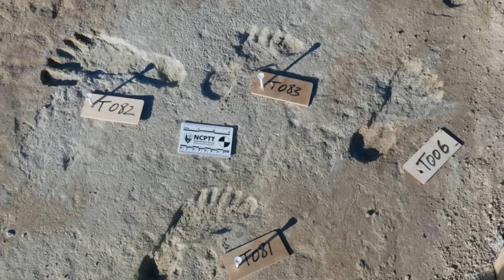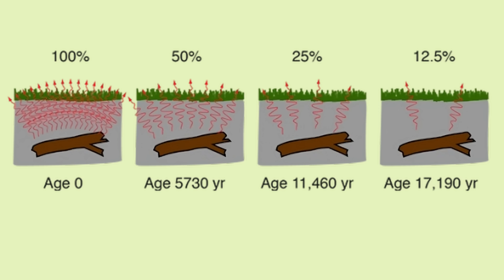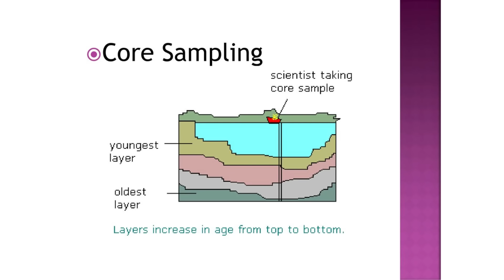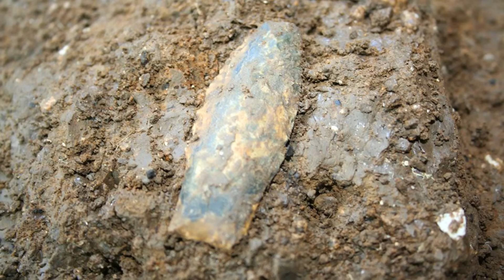Oldest Human Footprints in the Americas Finally Confirmed Rewriting Migration History!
Deep beneath the desert sands of New Mexico lies a discovery that could change everything we thought we knew about the first Americans. At White Sands National Park, perfectly preserved human footprints—dated to as far back as 23,000 years ago—challenge the long-standing belief that humans arrived in the Americas only 13,000 years ago with the Clovis culture.

In this video, we dive into the science, the controversy, and the groundbreaking evidence surrounding these Ice Age footprints. From radiocarbon-dated seeds and pollen to optically stimulated luminescence, we explore how researchers determined the astonishing age of these tracks. What do they tell us about ancient migration? Did early humans travel by land across Beringia—or by sea along the Pacific coast using the mysterious "kelp highway"?

This discovery is part of a broader revolution in our understanding of human history in the Americas, as other ancient sites across North and South America continue to push back the timeline of early human settlement.

Referenced scientific studies:

Bennett, M. R., et al. (2021). Footprints preserve terminal Pleistocene hunt? Science. DOI: 10.1126/science.abg7586

Pigati, J. S., et al. (2023). Independent age estimates resolve controversy of ancient human footprints at White Sands. Science.

Bennett, M. R., et al. (2025). Evidence builds that humans were in the Americas 23,000 years ago. Science Advances. DOI: 10.1126/sciadv.adv4951